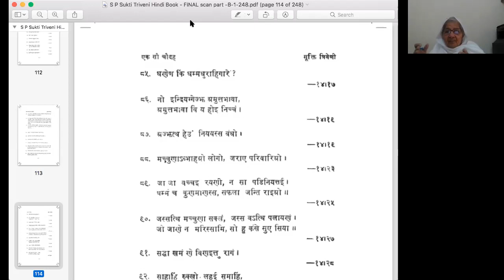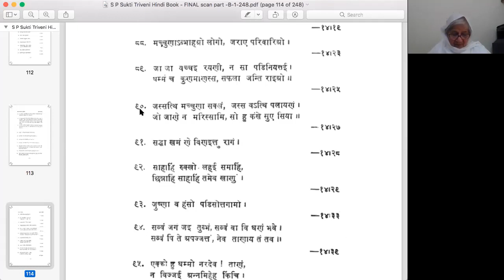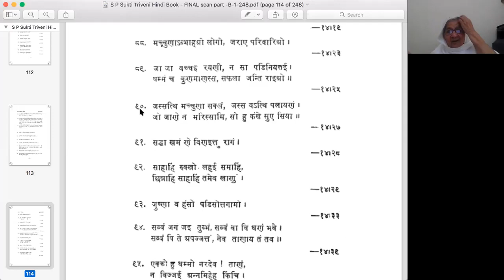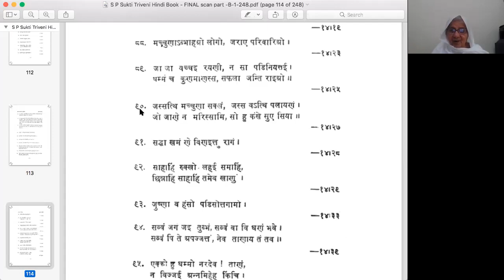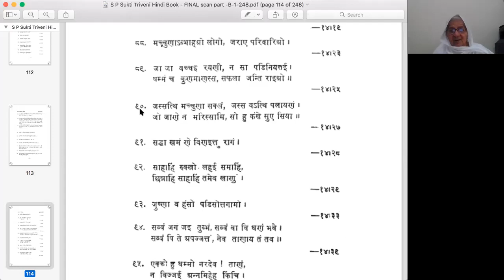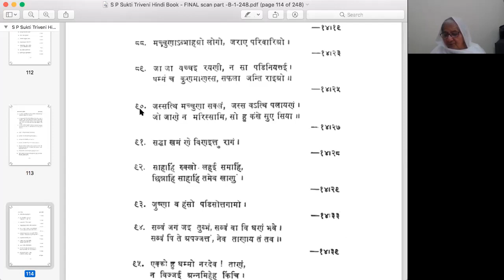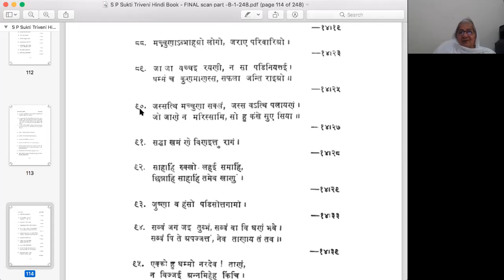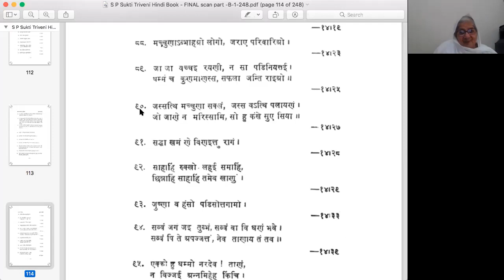Uttaradhyayan Sutra Sukti Triveni Verses 88-90 Upadhyaya Yashaji Maharaj